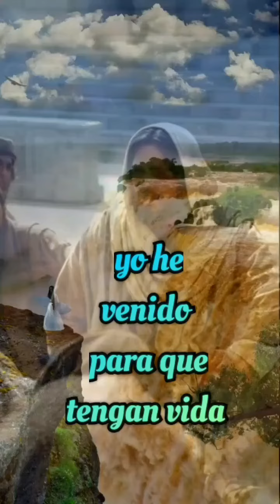padre celestial gracias por tanto amor que nos das gracias por la vida y la salud🙏❤️